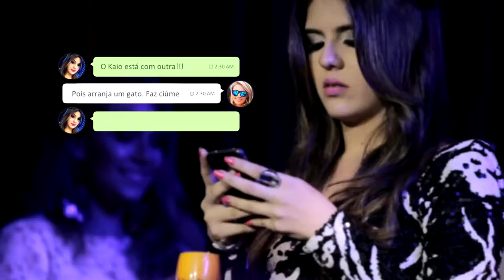Wesley Safadão Camarote Clipe Oficial